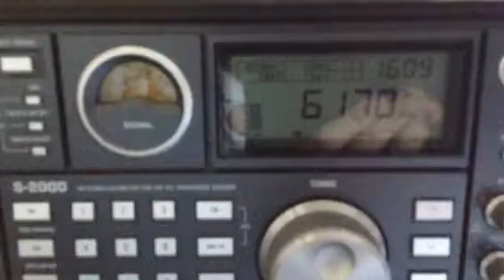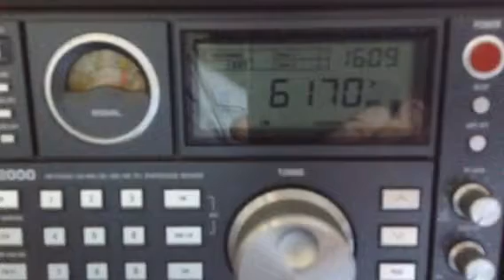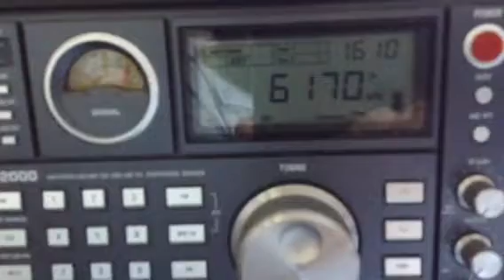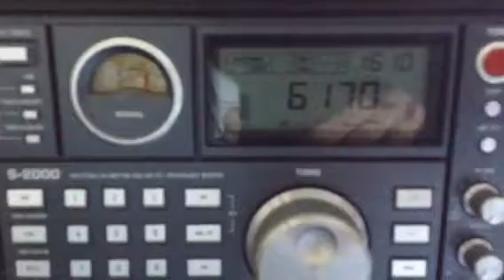Vok in Russian on 6170khz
Vok comming in on 6170 kHz in Russian on my s2000 and wellbrook loop targeted towards Europe